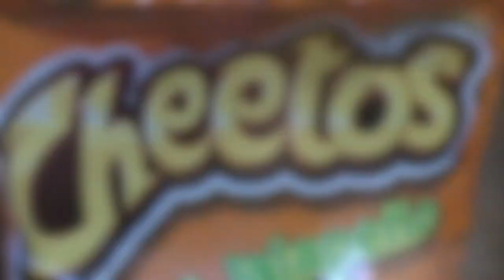Cheetos Super Bowl Commercials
song - Ganna Fly Now, Bill Conti